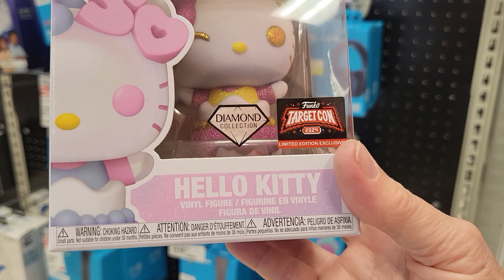HELLO KITTY 50TH CAKE FUNKO POP VINYL FIGURINE DIAMOND COLLECTION -SANRIO CARTOON CHARACTERS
THIS IS SO CUTE! SHOPPING AT TARGET IN FLORIDA AND IT IS $14.99